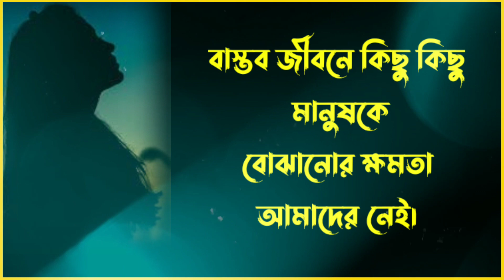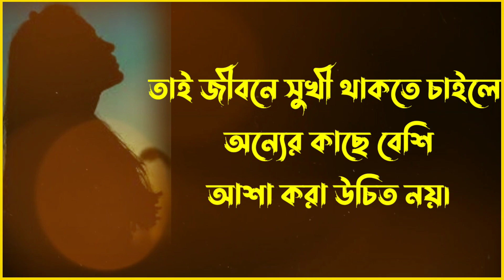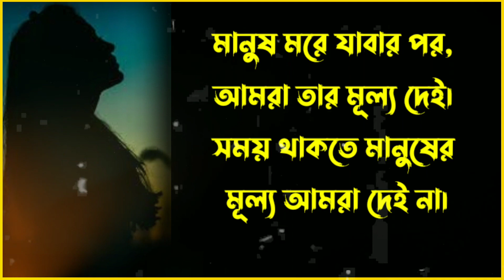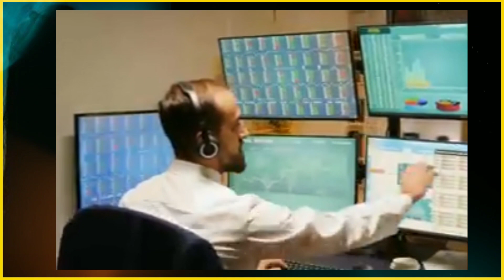Heart touching motivational quotes in Bengali Bangla shayari |Bangla Banilmotivational video